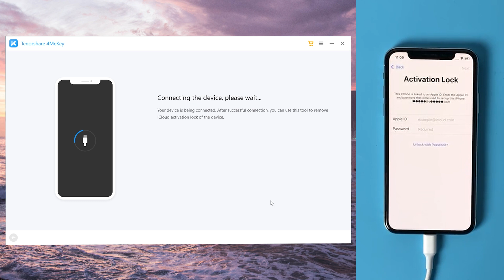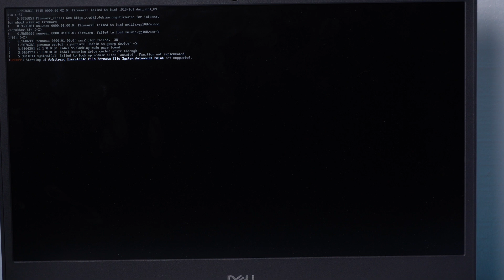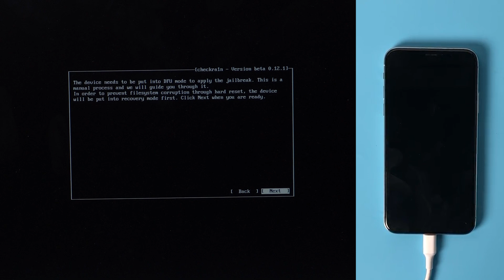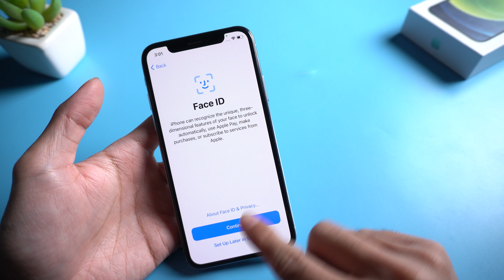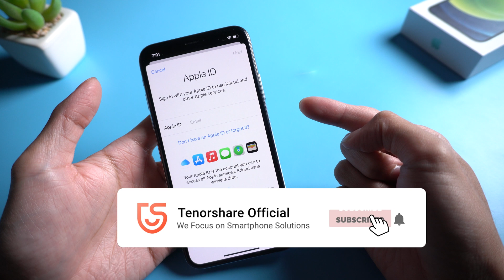Apple ID Disabled? Here is the Fix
Have you ever met when you entered an incorrect password too many times? Then your apple ID has been disabled for security reasons and you are frustrated about that. Today we will show you how to fix this anxious issue.

⚠Important notice:
2. 4MeKey is only designed to help individual users who forgot their Apple ID or Apple ID password, commercial use is not permitted.
3. This tool is unable to obtain access to credentials, compromise personal data or cause serious harm to others. Do not try to violate YouTube community guidelines.
4. This tool will jailbreak your iOS device before removing iCloud Activation Lock or turning off Find My iPhone.
5. Once succeeded, you are unable to use the phone for the function of phone call, cellular and iCloud with your Apple ID. However, you can log in a new Apple ID through App Store in Settings and install Apps in App Store.
6. This tool currently only supports iOS devices with A7 to A11 Bionic running iOS 12 to iOS 14.
7. Restarting, updating and restoring the device to factory resettings after the removal will bring the device back to the Activation Lock screen.